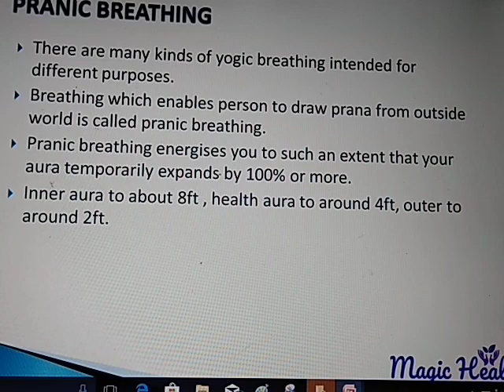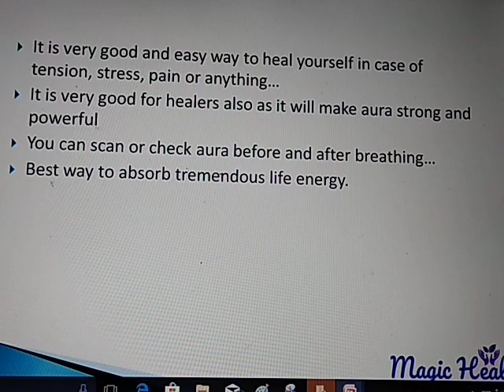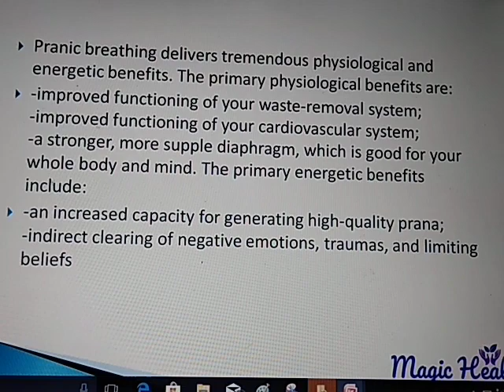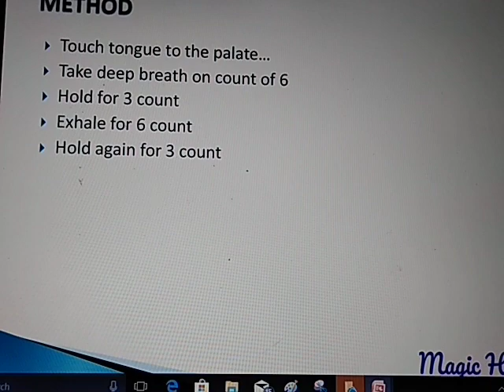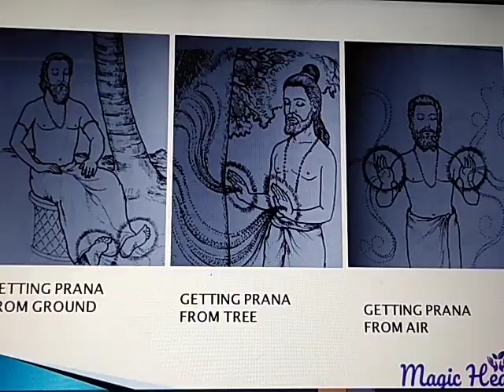Pranic breathing part 1/ how to do pranic breathing/ best breathing technique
here i m telling you about best breathig technique which can be done by anyone at anytime. and it has lot of benefits